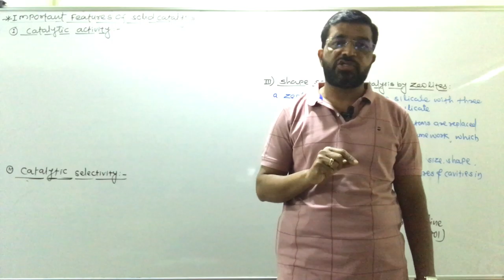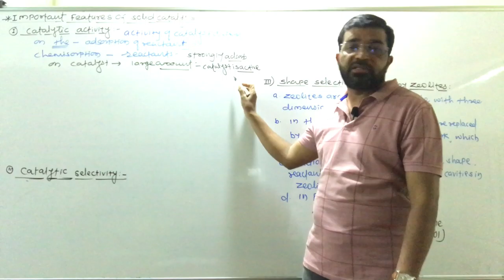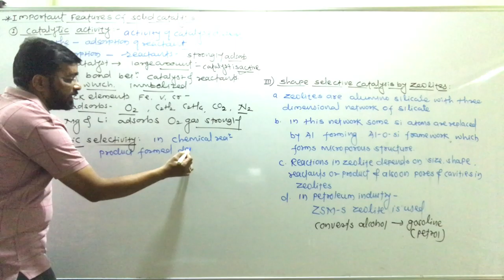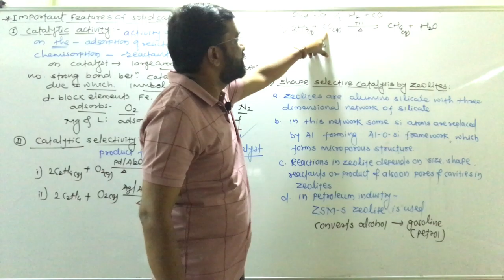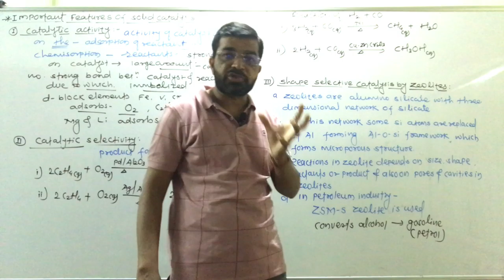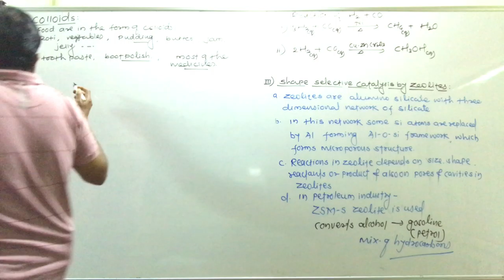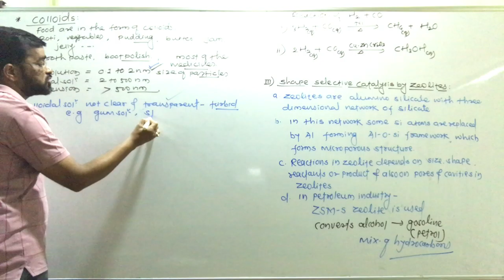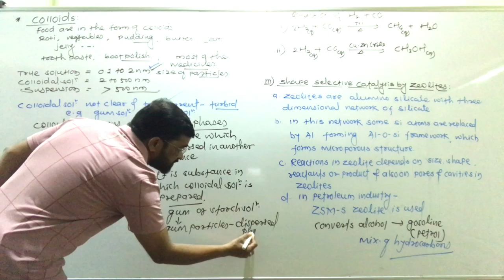Adsorption and Colloids -5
For XI Sci . Students